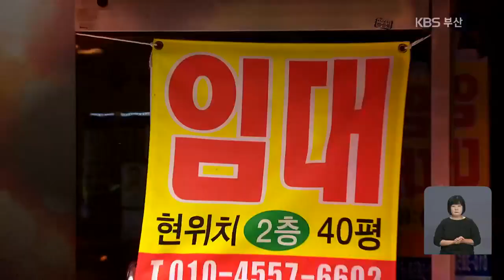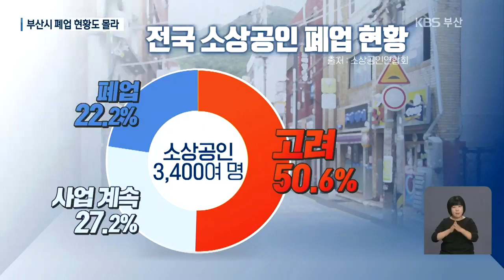[재난약자]③ 자영업은 줄도산…부산시 “폐업 현황 몰라”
[앵커]

 코로나19는 영세 자영업자에게 가장 큰 타격을 주고 있습니다.

 현실이 된 줄도산에 맞춤형 대책도 모자란 데  부산시는 자영업자들의 폐업 현황조차 파악하고 있지 못합니다.

 이도은 기자가 보도합니다.

 [리포트]

지난해 12월 문을 연 부산의 한 카페.

 코로나19 이후 많게는 한 달 적자가 백만 원에 달했습니다.

 아르바이트생을 줄이고 소상공인 대출로 겨우 버티다 건물주에 임대료를 깎아달라고 부탁했지만 거절당했습니다.

 [안영주/임차인 : "'어려울 때 월세를 깎아주면 나중에 잘 될 때는 월세를 더 내줄 거냐'고 말을 하시는 상황이니까 저희에게는 착한 임대인…. 뭐 (착한) 건물주는 없는 거 같아요."]

 부산시는  가게 임대료를 깎아준 건물주의 재산세를 50% 감면해주는 소상공인 지원책을 내놨지만  혜택받는 사례는 많지 않습니다.

 최근 6개월 동안  3개월 이상 10% 이상의 임대료 혜택을 받은 점포는 340여 곳, 가게 한 곳당 평균 백만 원 정도 깎아준 겁니다.

 부산시는 자영업자 지원책을 잇따라 내놓고 있지만 정작 폐업 현황조차 파악하지 못하고 있습니다.

 [부산시 소상공인지원담당관실/음성변조 : "소비 심리가 위축됐다든지 그런 전체적인 걸 가지고 경제 분위기가 나오는 거지 업체가 문을 닫았다 안 닫았다 그달 그달 통계가 안 나오더라고요."]

 이런 사이 영세 자영업자들의 줄도산은 현실화되고 있습니다.

 소상공인연합회 조사를 보면 전체의 22%는 이미 폐업을 했고 절반 이상은 폐업을 고려하고 있다고 답했습니다.

 코로나19 지원책은 쏟아지고 있지만 정작 현장에서는 외면받고 있습니다.

 KBS 뉴스 이도은입니다.

 촬영기자:최진백